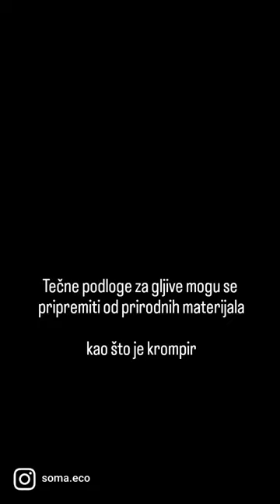Liquid culture medium preparation